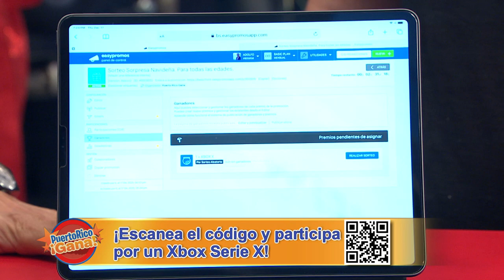Puerto Rico Gana - 12–17-2020- #1